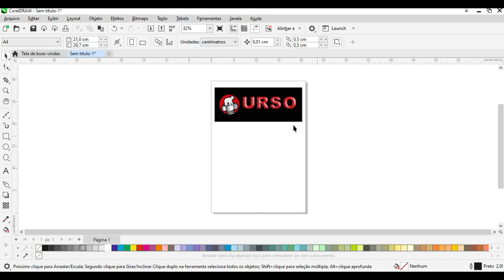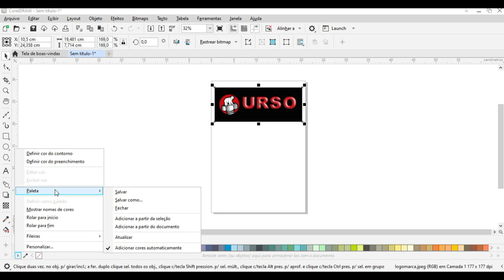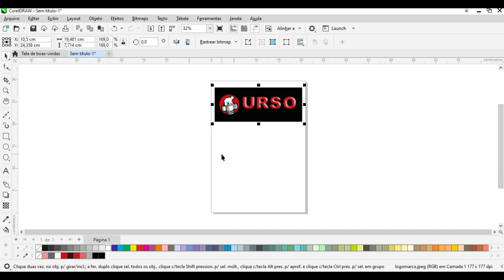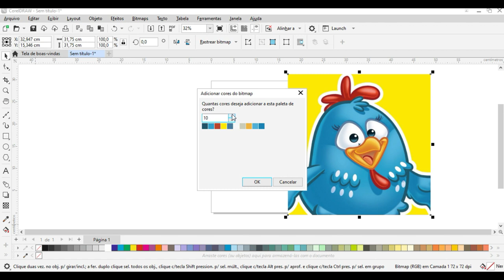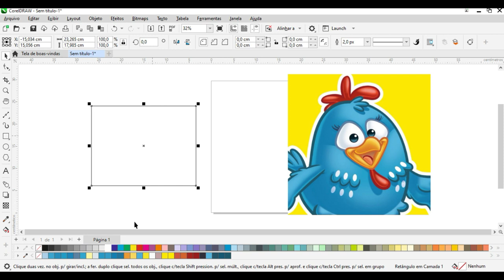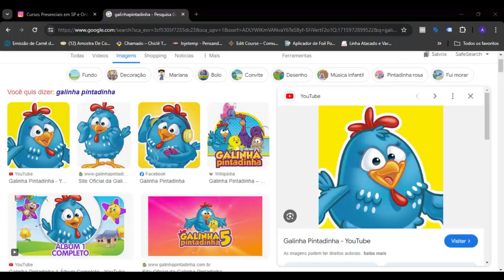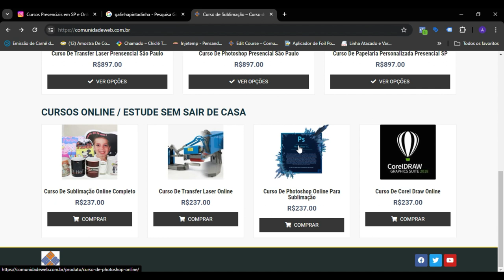Como Criar Paleta de Cores No Corel Draw A Partir de Uma Imagem ?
Nessa aula você irá aprender a criar uma paleta de cores de qualquer imagem da internet ou até mesmo do logotipo do seu cliente.
Essa paleta de cores no Corel Draw após criada poderá usar para diversos projetos para os criativos de seu cliente.